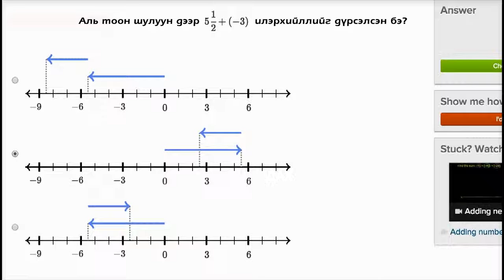Тоон шулуун дээр сөрөг тоонуудыг нэмэх жишээнүүд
Математикийн видео хичээл: Тоон шулуун дээр сөрөг  тоонуудыг нэмэх жишээнүүд
Title: Adding negative numbers on number line examples
Topic: Negative numbers: addition and subtraction